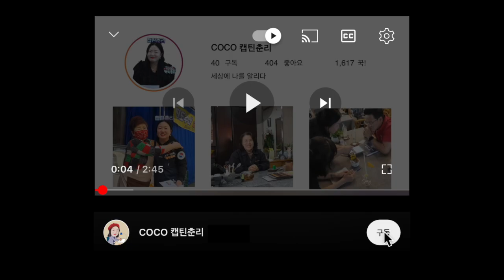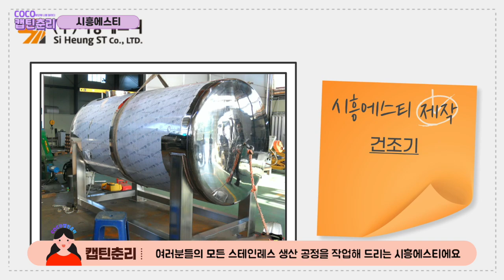스테인레스 제작 과정 대!공!개!